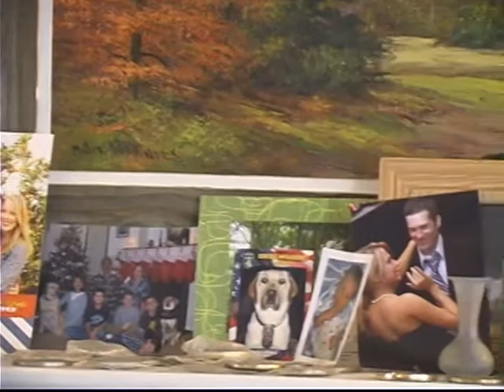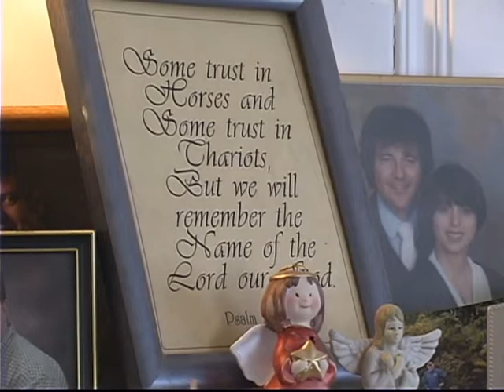David Wyper - My Account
Written by David Wyper. After restoring and uploading music taped in prior years of concerts and television, David returns with new videos and songs. Unable to sing for many years, he is again offering new productions by God's grace. God bless you and encourage you. For more music and information visit our online music store